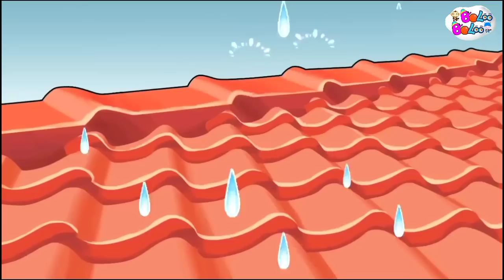Lagu Campuran | Anak Gembala, Burung Hantu, Tik Tik Bunyi Hujan